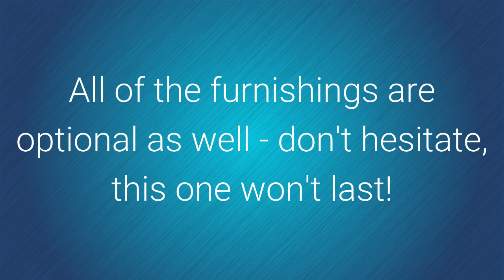SOLD 1507 Lennox Rd E, Palm Harbor, FL - Lipply Real Estate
SOLD in Glen Eagles in Palm Harbor by Lipply Real Estate - see more homes for sale in Glen Eagles